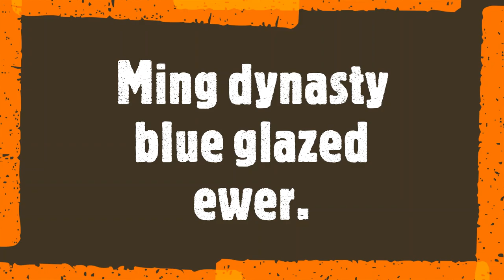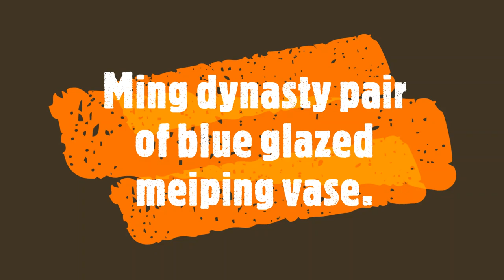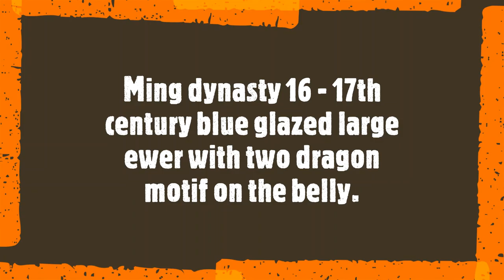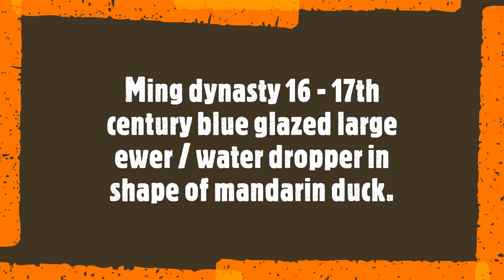Ming dynasty 16 - 17th century blue ground vase and ewer 明代青花瓷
Ming dynasty 16 - 17th century blue ground vase and ewer.
This video we make for studying and comparison for anyone who interested into studying ancient Chinese Porcelain specially late Ming 16 - 17th century blue ground vase and ewer.